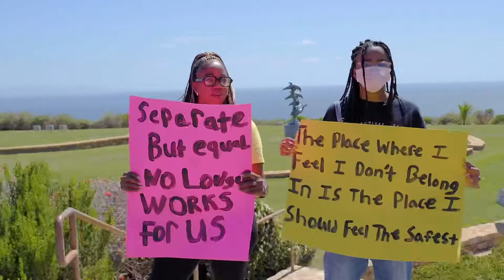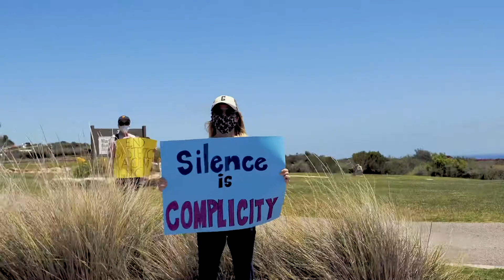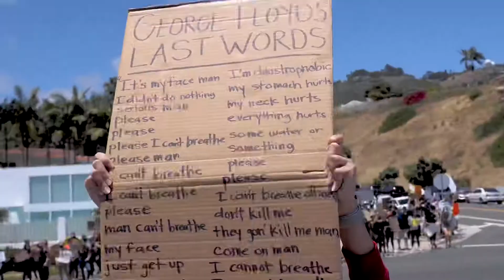Protest Video - Hands up, Don't Shoot!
I do not have the rights to this song.   I just love this song and I juxtaposed it to some of the images I took last week of different protests.

Video by @calvarealism
Hands up, Don't Shoot!
By N.A.S.A
Ft. Lizzo and Sean Paul